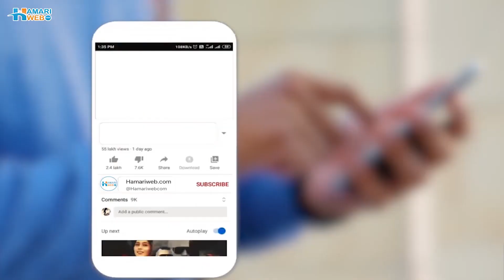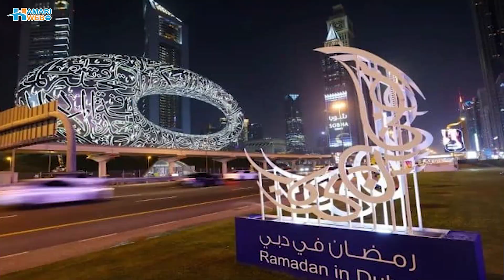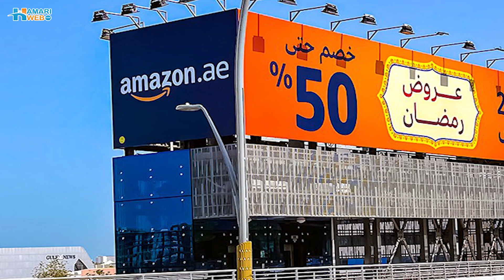Ramadan Mai Mehangai | Food Inflation During Ramadan In Pakistan | Food Price Hike 2023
In this video, we'll be discussing the issue of food inflation during the month of Ramadan in Pakistan. Ramadan is a month of fasting and spiritual reflection for Muslims around the world, including Pakistan. However, for many families in Pakistan, Ramadan can be a difficult time due to the rising costs of food items. During Ramadan, the demand for food items such as fruits, vegetables, meat, and dairy products increase significantly and with increasing demand the prices also surge. This video aims to shed light on the important issue of food inflation during Ramadan in Pakistan.